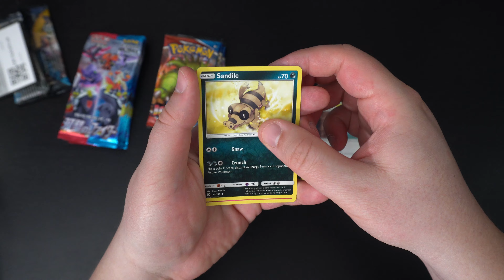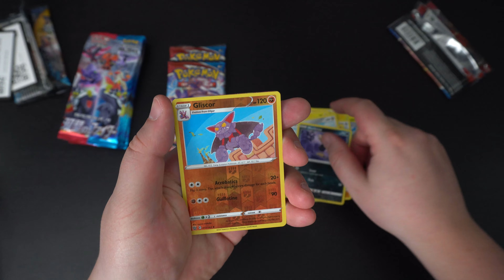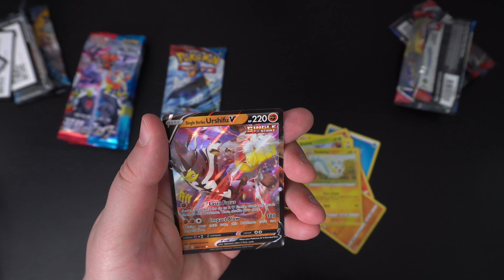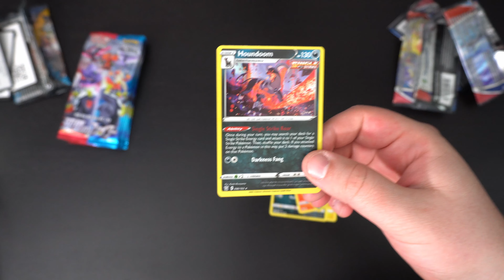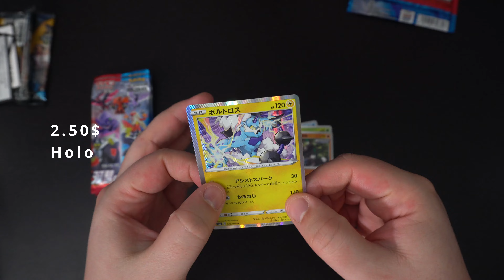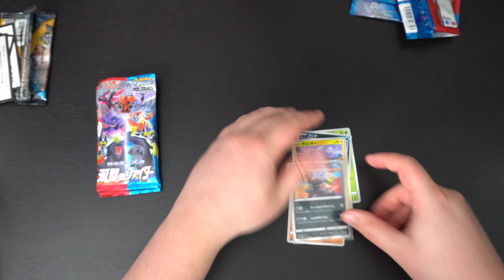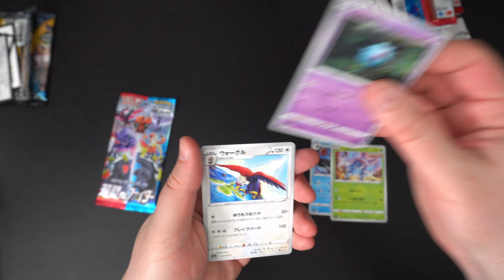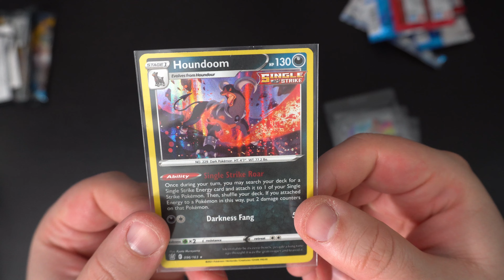Ouverture cartes Pokémon - Japonaise Matchless Fighter et 1st Partner Kalos Mai 2021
Voici mon ouverture de cartes Pokémon. J'ouvre le Pokémon First Partner Kalos mai 2021 + cartes japonaise Matchless Fighter.

Ma configuration:

CPU: Ryzen 3900X NZXT X62
GPU: Nvidia EVGA 2070 Black Gaming 8 gig
Ram: 32 GIG DDR4
Headset: Hyper X Cloud 2
Headphone: Sennheiser HD 599 Special Edition
Microphone: Fifine K690
Keyboard: HyperX Alloy FPS Pro Tenkeyless
Mouse: Glorious Model o minus
Mousepad: Corsair Vengeance MM200 Wide edition
Camera: Logitech C920